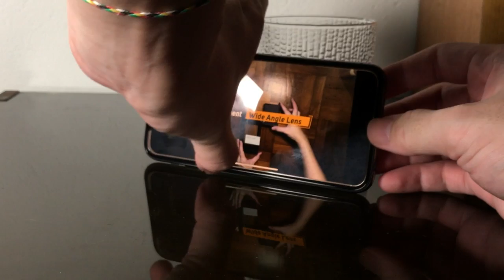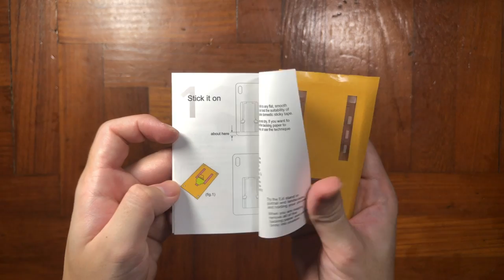Plinth EZL Phone Stand | Unboxing Sunday & Review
Today Sunday Unboxing i'm going to share this product from Plinth EZL. Invisible, lightweight & small in size. Great for everyone who carries their phone as a media playback or even doing live steaming. All you need to do is just slide and it can stand.

📷 GEAR:
iPhone X